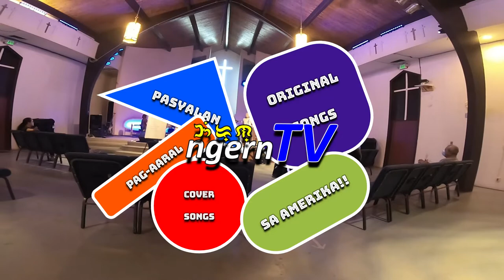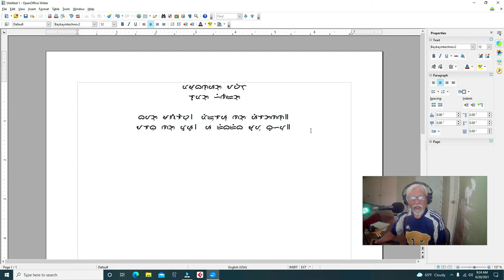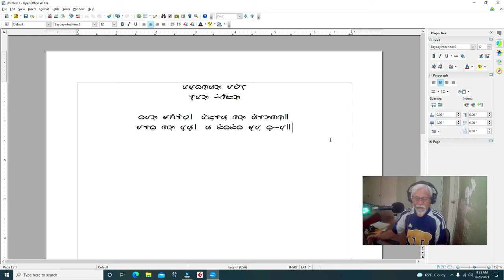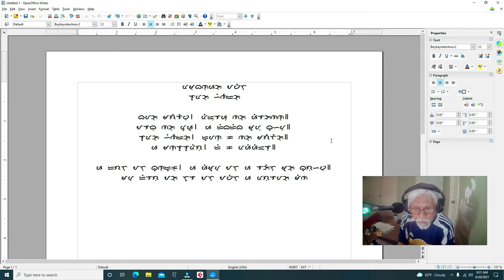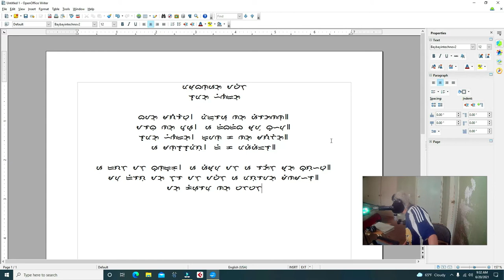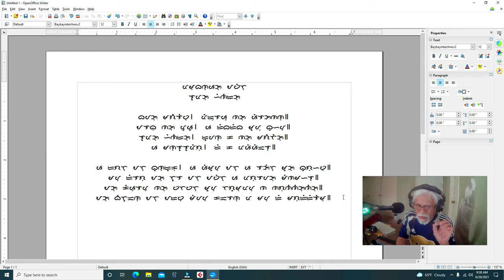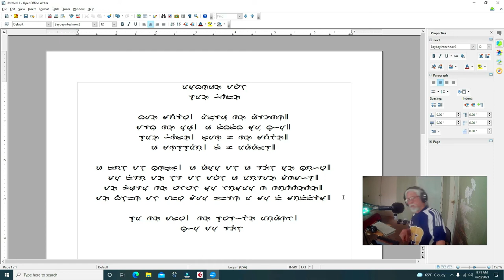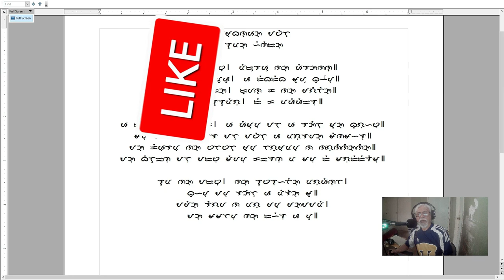Buhay Amerika - Ano'ng ginawa ko nung Fathers Day 2021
Nothing special. and oh, I did enjoy the food my wife brought home, hihi.